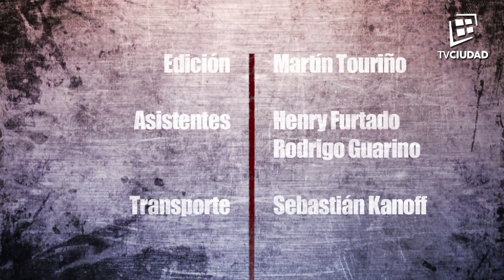La Caja Negra - Ebers Mera - Basquetbolista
Conduce Mario Bardanca
Producción TV Ciudad - Año 2016